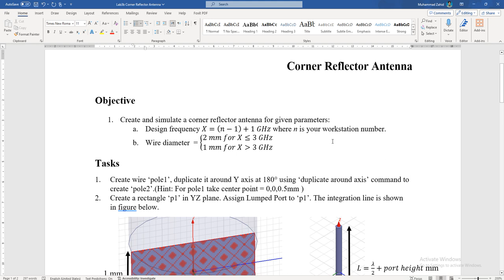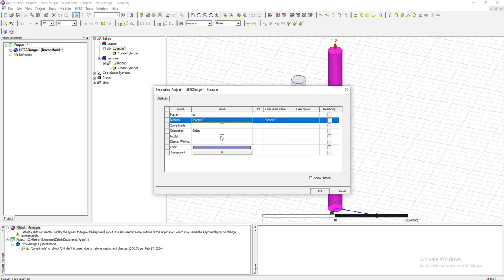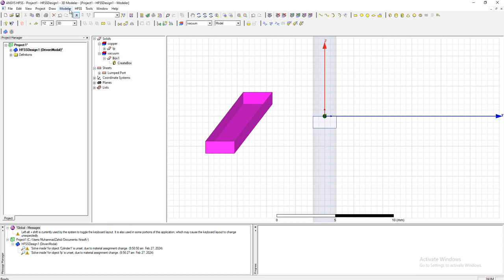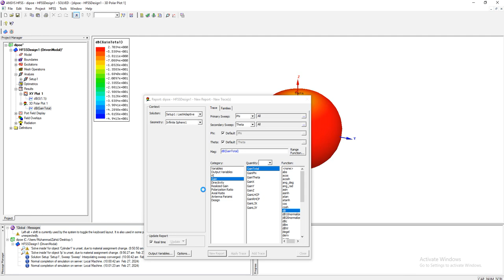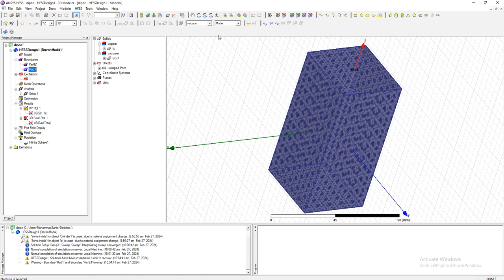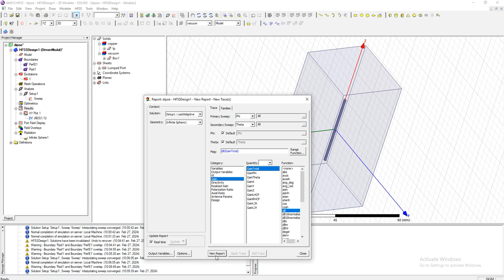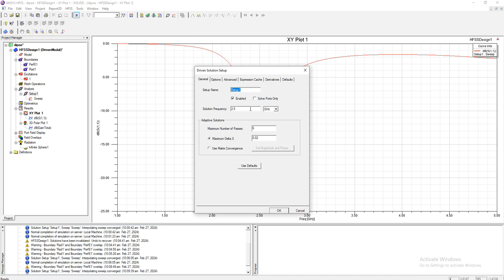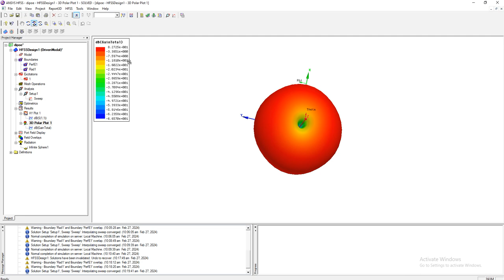Design and Analysis of Corner Reflector Antenna in HFSS | Simulation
In this lab, we have designed and analyzed the corner reflector dipole antenna in hfss (High frequency Structural simulator).